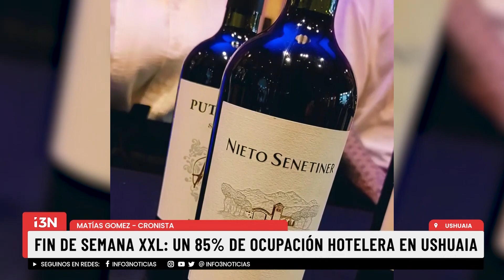FIN DE SEMANA XXL: UN 85% DE OCUPACIÓN HOTELERA EN USHUAIA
Los turistas pudieron disfrutar del paisaje nevado de la ciudad de Ushuaia.